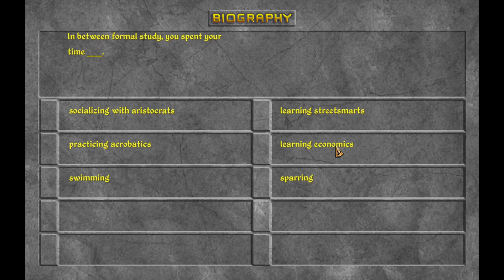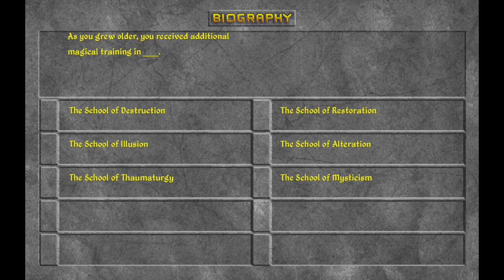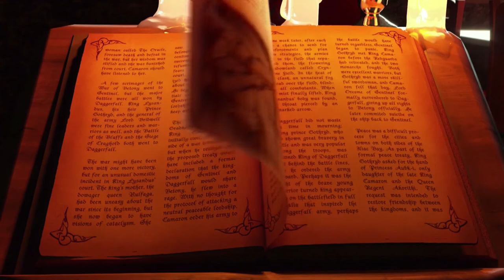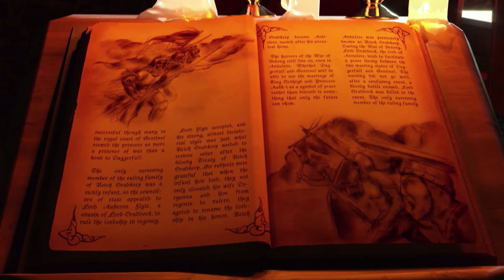Adventures in Daggerfall Unity: Episode 1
Hey Everyone ! Just wanted to do a video showcasing one of my favorite games daggerfall and it's source port, Daggerfall Unity. In this episode we create our character and begin our journey through Privateer's Hold. Yes I know Ming the Merciless isn't a wizard but he has a death ray so there is that.